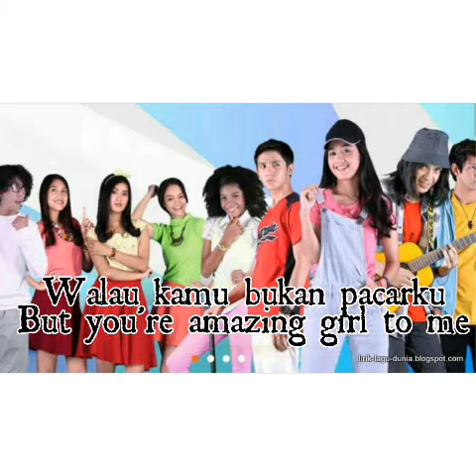Cover Amazing Girl OST Popcorn SCTV